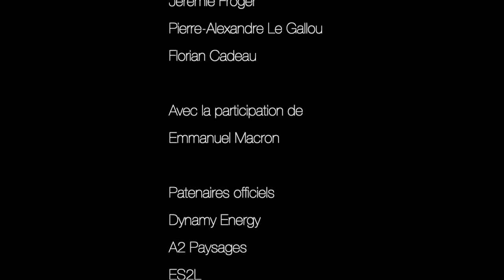Vidéo solidaire pleine d'humour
Cette vidéo a été créee pour remercier tous les "indispensables" qui fournissent un travail remarquable pendant le confinement.
Bravo à eux !

Merci à "Les Frangines"
Titre : Ensemble
Artiste : Les Frangines
Album : Ensemble
Believe Music, SME (au nom de Jo&Co)